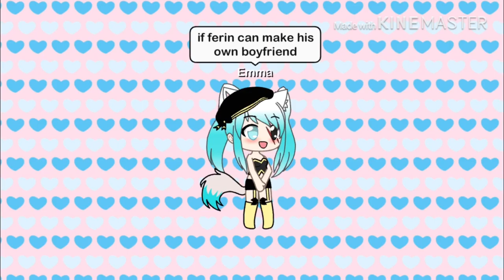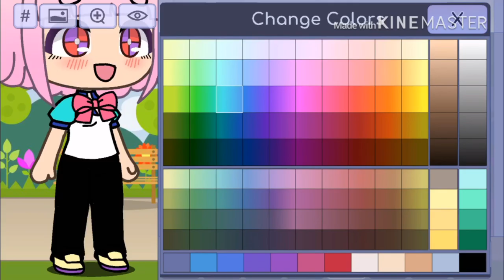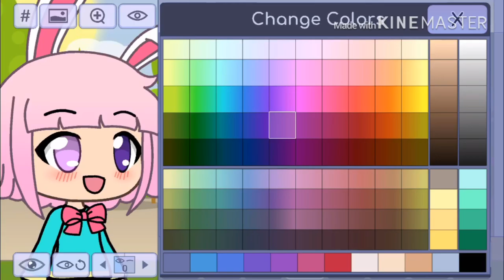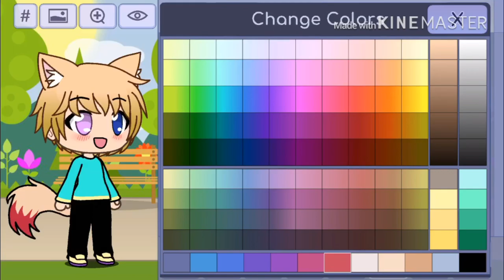Ferin finally “almost” gets a boyfriend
:3 the yeet is very helpful